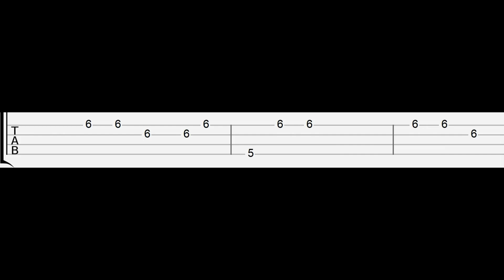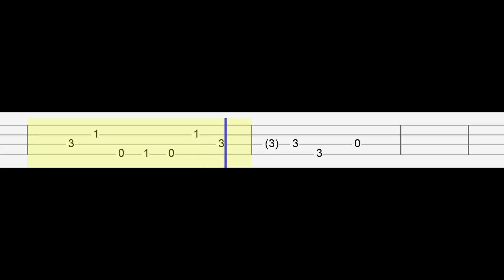Deep End - Birdy (Easy Ukulele Tabs Tutorial)